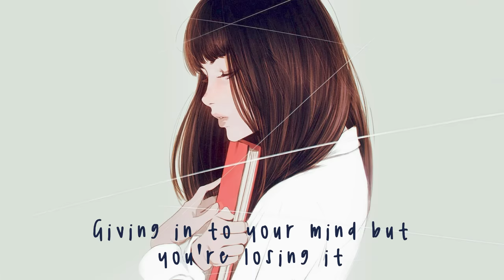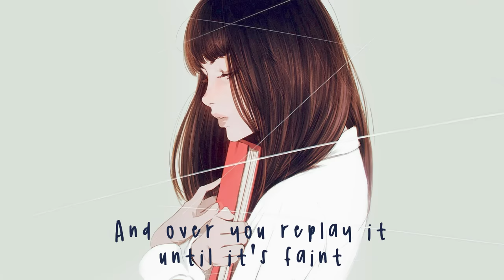Said The Sky - Erase Me (feat. NÉONHÈART)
Erase Me!